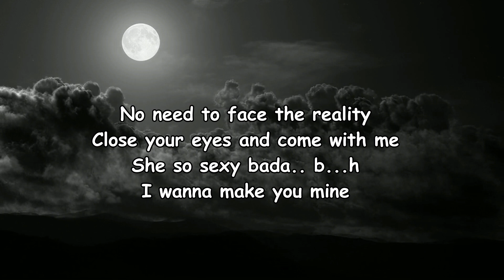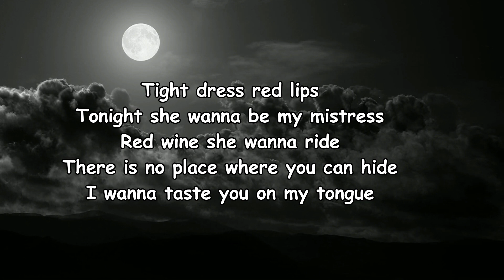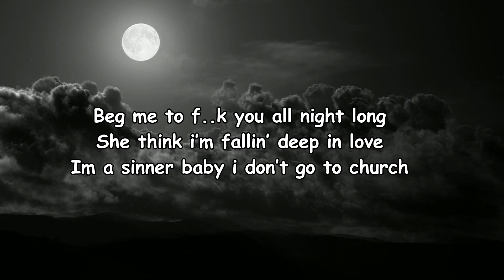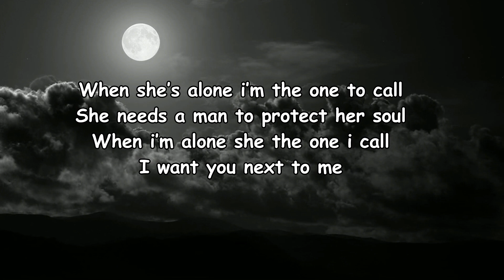Mandrazo & Tommy Rage - Clouds (Lyrics)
Clouds Lyrics:

Verse 1:
No need to face the reality
Close your eyes and come with me
She so sexy bada.. b...h
I wanna make you mine
On the bed she tied
So hot but shes cold outside
Right now i
Wanna hear you screamin loud
Rit:
Come on sexy b...h
Make me fly above the clouds
I’ll make you feel what you never felt before
Verse2:
Tight dress red lips
Tonight she wanna be my mistress
Red wine she wanna ride
There is no place where you can hide
I wanna taste you on my tongue
Beg me to f..k you all night long
She think i’m fallin’ deep in love
Im a sinner baby i don’t go to church
Rit:
Bridge:
When she’s alone i’m the one to call
She needs a man to protect her soul
When i’m alone she the one i call